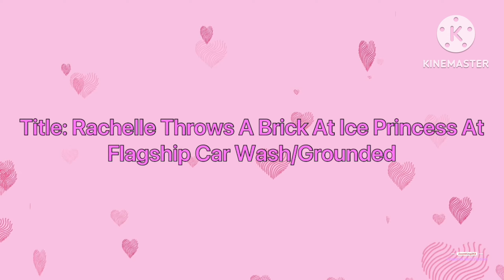Rachelle Throws A Brick At Ice Princess At Flagship Car Wash/Grounded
Note: I don't care if I forgot to censor the swear words, just ignore it.

Rachelle was felt bored, there was nothing for her to do at Flagship Car Wash, so she decides to throw a brick at Ice Princess. Watch what happens next!

Made with @Plotagon/@VlogStarapp/@KineMaster